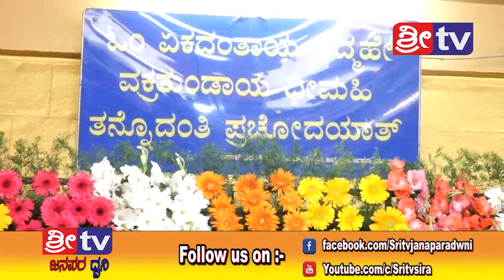SRI TV NEWS . 13-09-2018